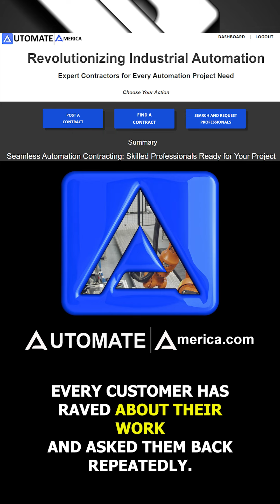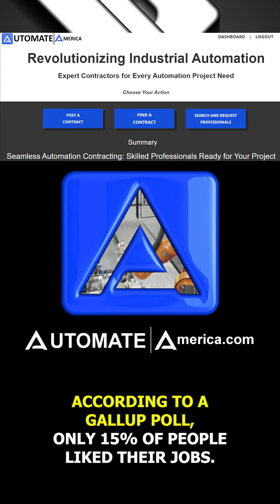What is Automation Contracting and Automate America?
What is Industrial Automation Contracting on Automate America?
It is where manufacturers and automation companies find employees and contractors for free.
We are a wonderful alternative to staffing companies and head-hunters.  Having Trouble Hiring Automation Professionals, give us a call, text or email and we will have boots on the ground in no time.
Automate America is a different type of company,  that has changed the dynamic of our industry and made it more efficient.
Today I would like to acknowledge the amazing work of two our engineers, Dan McMahon and Paul Delno from Automated Machine Solutions.
These gentlemen have been on projects for us since August of last year and every customer has raved about their work and asked them back repeatedly.
They both have extensive experience programming multiple robots and PLC's.  Thank you Dan and Paul for being amazing engineers with great work ethics and positive mindsets.
 We are grateful for everything that you do.
Inclosing, I would like to leave you with a thought.
According to A Gallop Poll, Only 15% of People like their job,
Thank you so much for your time, have a great day.